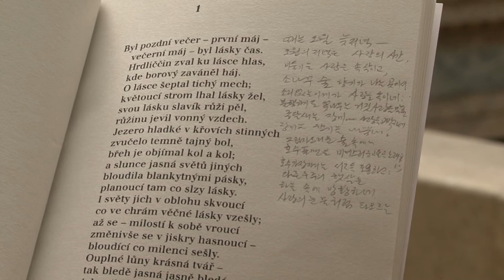IV. kongres světové literárně vědné bohemistiky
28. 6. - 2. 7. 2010 - Ústav pro českou literaturu Akademie věd ČR, v. v. i., Ústav české literatury a literární vědy Filozofické fakulty Univerzity Karlovy a Památník národního písemnictví v Praze pořádaly v Praze IV. kongres světové literárněvědné bohemistiky.